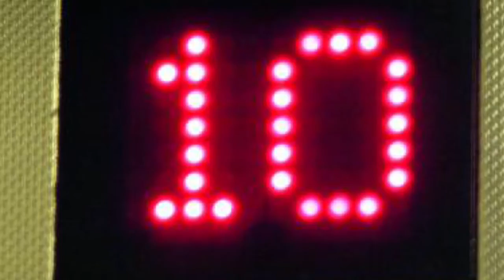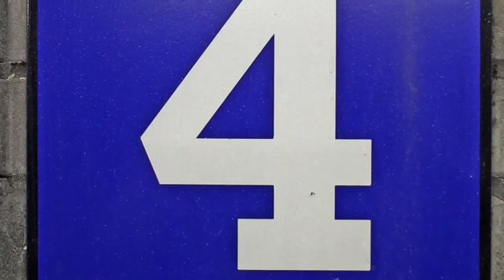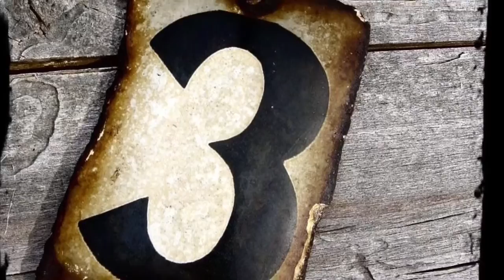Top Ten Plays of The Florida Gators 2015-2016 Season